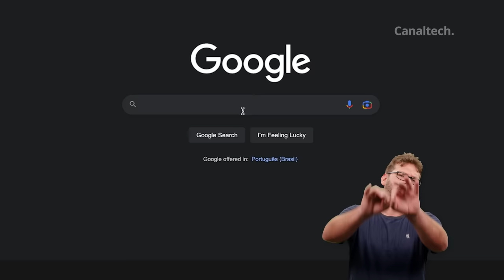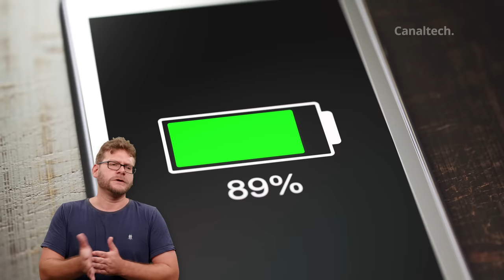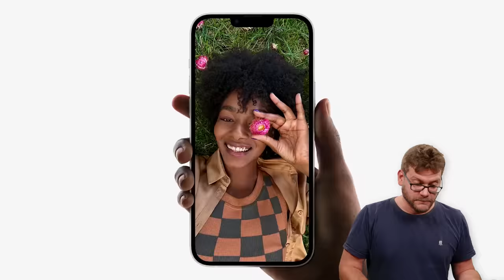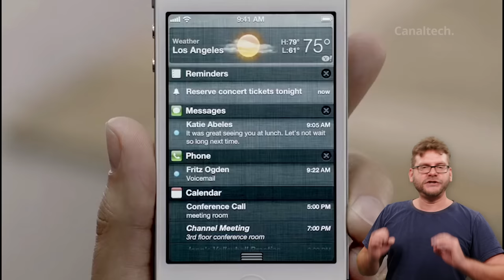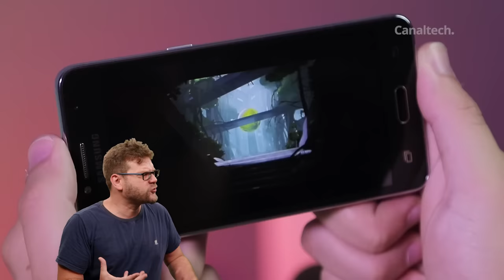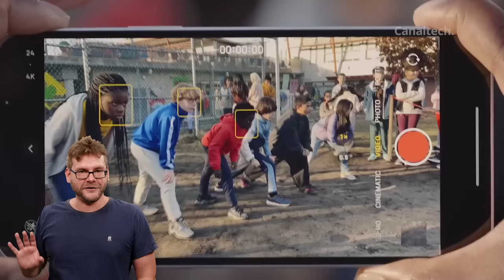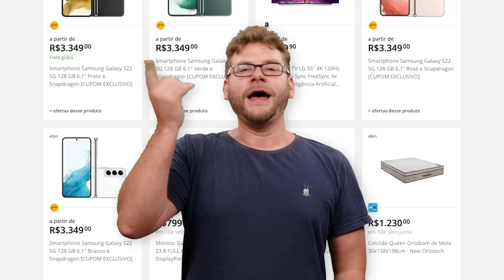Por que os lançamentos de celular não empolgam mais?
Já reparou que não temos tantas novidades em smartphones, ultimamente? É claro que temos processadores novos, telas melhores, conjuntos de câmeras mais avançados...mas que novidades de verdade ficaram bastante raras?
Neste vídeo tentaremos entender o que está acontecendo, já que grandes marcas, como Samsung, Apple e Xiaomi, basicamente melhorando alguns detalhes da geração anterior. Nem mesmo o visual tem mudado muito!